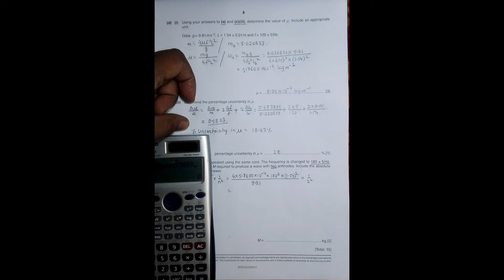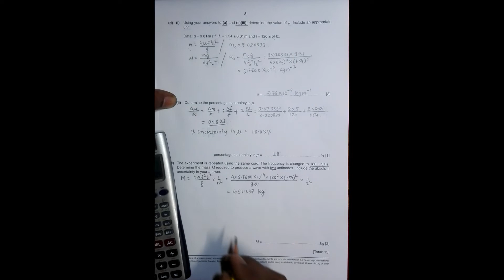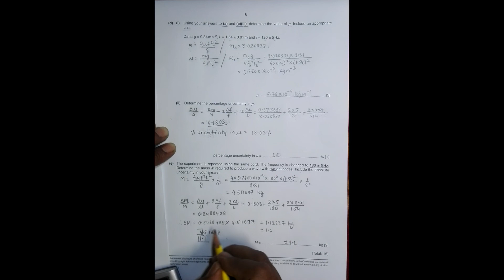2017 CAIE AS & A level Oct Nov Physics Paper 52 Q. No. 2 (9702/52/O/N/17) Part 5 by Sajit C Shakya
2017 Cambridge International AS & A level October November Physics Paper 52 Q. No. 2 (9702/52/O/N/17) Part 5 by Sajit Chandra Shakya from Nepal

PLANNING, ANALYSIS AND EVALUATION